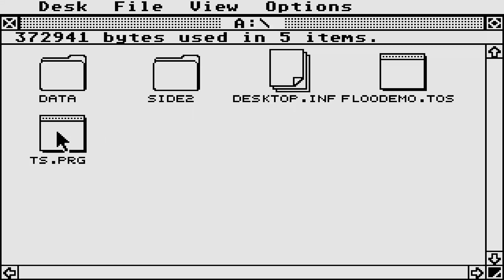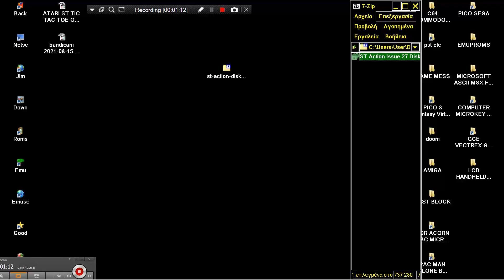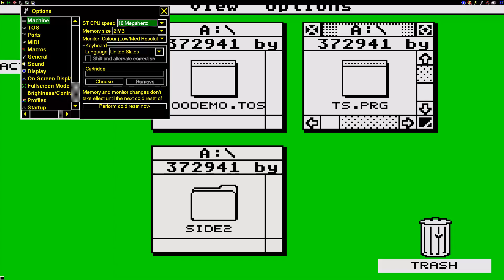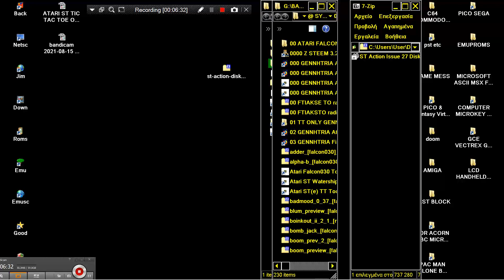THUNDER STRIKE GAME DEMO PREVIEW THUNDERSTRIKE ATARI ST Action Issue 27 In 07 1990 JUL Interactive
THUNDER STRIKE DEMO PREVIEW THUNDERSTRIKE ATARI ST Action Issue 27 Disk 07 In 1990 JUL Interactive Publishing GB Flood Roto BELOW THIS PARAGRAPH,YOU FIND MY FRIENDS YOUTUBE CHANNELS THAT HAVE VERY INTERESTING,RETRO VIDEOS,LONGPLAYS,EMULATION,MOVIES,MARTIAL ARTS ELEMENTS AND OTHER GOODIES.PLEASE VISIT THEIR CHANNELS :

1) "GAME DEVELOPER" (GAME INTRO)
2) "GAME PUBLISHER" (GAME INTRO)
3) "MENU" DEVELOPER" (FOR ATARI ST GAMES - WHEN THE MENU STARTS)
4) TEAM WHO "CRACKS" GAME (INSIDE DECOMPACTER FROM ATARI ST OR IN THE AMIGA CRACKTRO)
5) VERSION OF UTILITY "CRACK TEAM" USES (AFTER GAME SELECTION IN MENU IN ATARI ST)
6) PROGRAMMER(S) WHO PROGRAMMED GAME (GAME START SCREEN, AND SOMETIMES EVEN IN "HIGH SCORE TABLE".

1) THE GAME EXISTS IN ONLY ONE VIDEO UPLOAD BUT THE UPLOADER "TALKS CONTINOUSLY",THEN THIS IS USELESS FOR ME AND I UPLOAD THE SAME GAME WITHOUT SPEECH
2) IF ANOTHER GAME UPLOAD (ONE ONLY VIDEO) IS FROM EXTERNAL "BAD" CAMERA WITH BAD SOUND,THEN I UPLOAD IT,AGAIN BECAUSE THE OTHER VIDEO IS USELESS...ETC ETC.WELL,FOR ME THESE GAMES ARE NOT "EXISTS" ON YOUTUBE
3) ALSO IF THE GAME HAS "FAKE" MUSIC SUCH AS FOR HYPOTHETICAL EXAMPLE OF "PACMAN" WHICH IN THE VIDEO YOU HERE INSTEAD GAME AND SAPLES "SAMANTHA FOX",THEN THE GAME IS USELESS,AGAIN,FOR ME.

INTERESTING